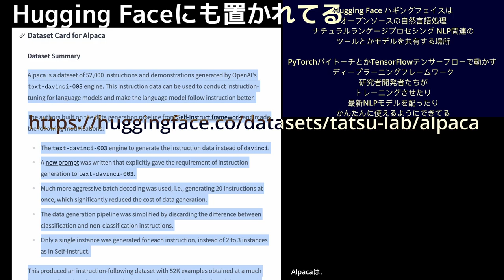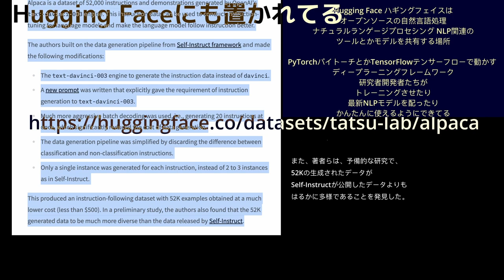AI関連でスタンフォード橋本研究室 Alpaca アルパカ パート３（今回はChatGPTは関係なし）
(Note: ALPaCAってのはスタンフォードの別の部門で研究してる名前だった こっちはASL部門 HAI部門どちらもAI関係だよ。っていっても前者はエンジニアリングのAI。橋本さんのは人間系のAI。これは素人にはすぐには判別できないね。こうやって比べればぜんぜん違うってわかるけど、単にAIで出てきたらChatGPTでなくても間違うね。でもわかるのは、いまどき、「日本で言うところのいわゆる文系理系」なんて意味ない。どこでもAIやるんだよね。「AIだから理系」とか遅れすぎ発想だよ)

以下からが最初に書いたもの

毎日ChatGPTの話がニュースになっていない日はないですね。やっぱり税金使うならALPaCAとかじゃないのかな？「OpenAIと同じようなレベルが安価にできた」ってことらしいよ。政治や行政ならこっちでしょう。

ラマからアルパカになったあとも、ビクーニャになったり、コアラになったり。あとオートのマス系のベビーAGIがまた日本人系の名前だったりして。追いつかないです。